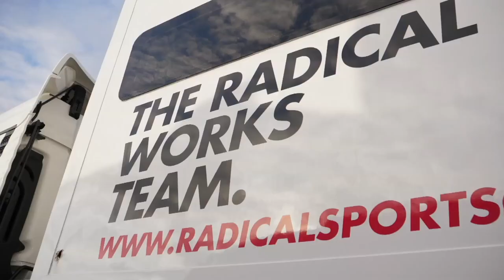How to go racing: The First Test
Motor Sport magazine's photographer Lyndon McNeil prepares for his race debut in the Radical SR1 Cup with his first test in the car at Donington Park